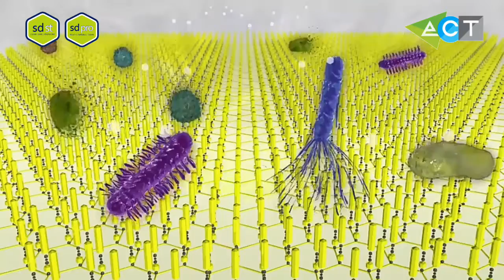90 Days Multi Surface Self Coating Disinfectant – Cleaning Division Ecogreen Clean Teknologi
SDST/ SD PRO is a self-disinfecting coating that inactivates viruses,
kills bacteria and fungi. 24/7 for 90 days.